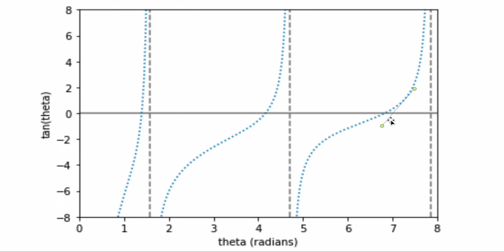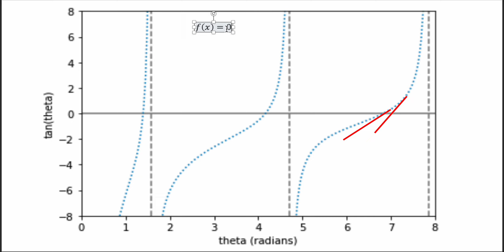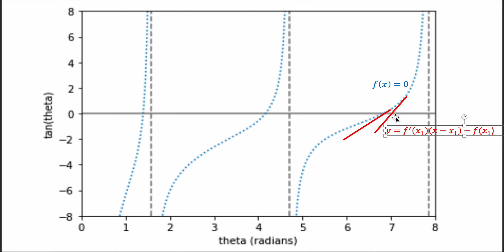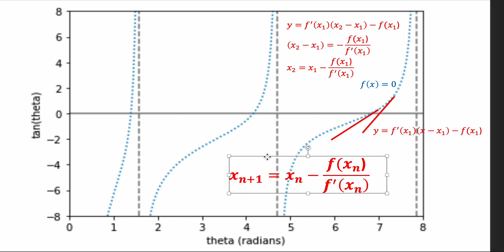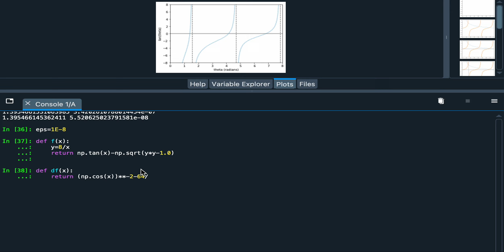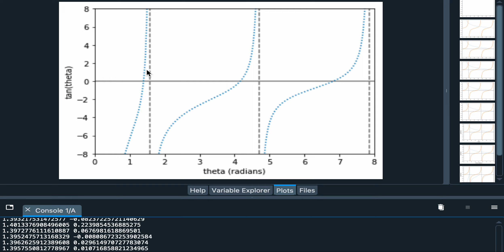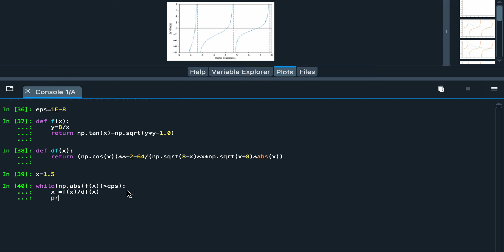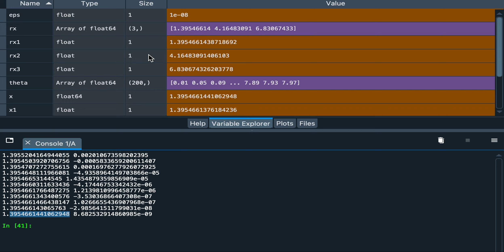파이썬 기본 8. 방정식 풀기 Newton method